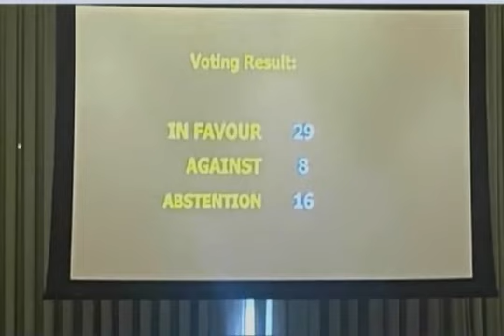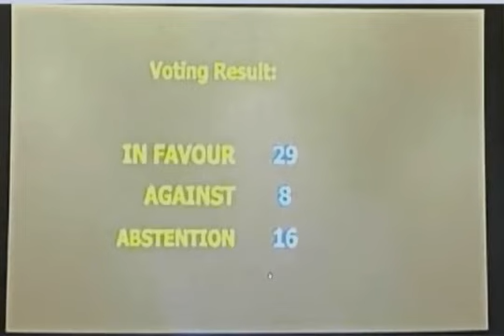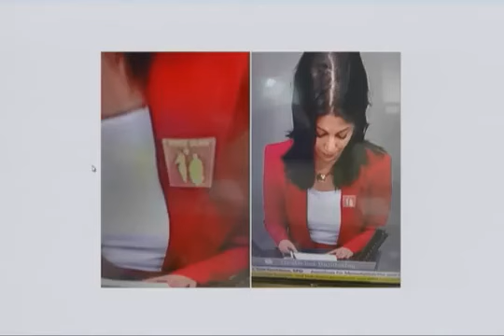حسن داعی در برنامه ی یاران آقای علیرضا میبدی